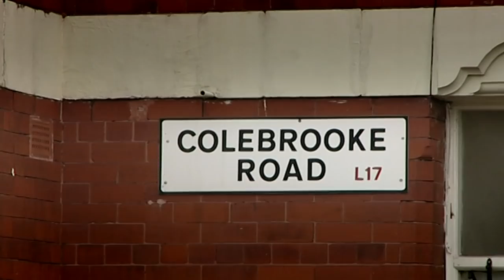Finding A Perfect Home In Liverpool For £90K Part One | Location, Location, Location